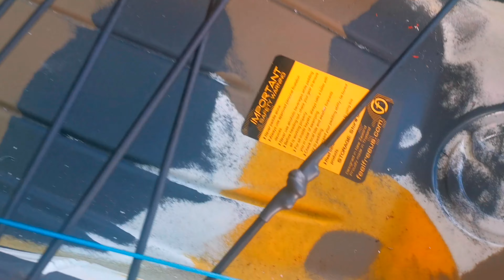lure 10 features review